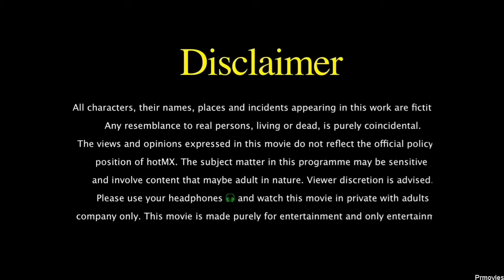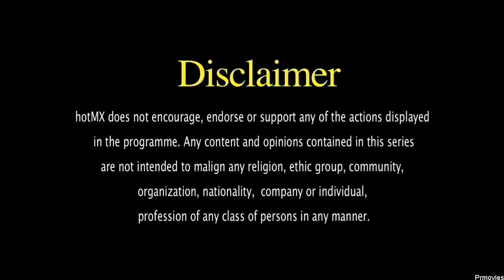Favourite Teacher Season 1 Episode 10 New Rajsi Verma Latest Hindi web Series HD